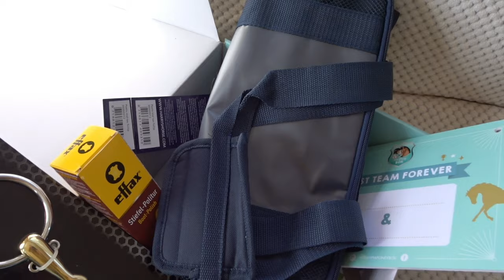MA PONEY BOX : Spécial Saint Valentin !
MERCI-ma_pause_trottinette     1 surprise en plus pour l'achat d'une box à l'unité